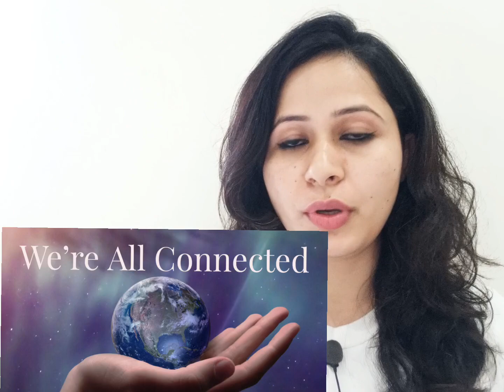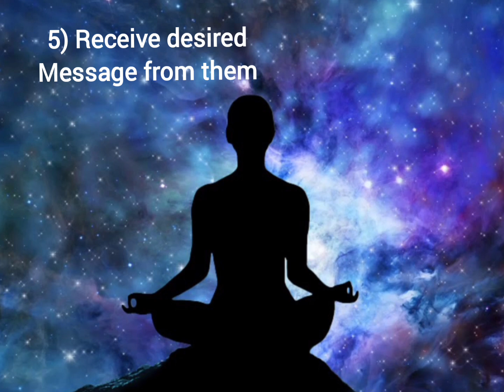बिना बोले अपनी बात किसी के दिल में पहुंचाए | Works 100% | Send Your Message Now